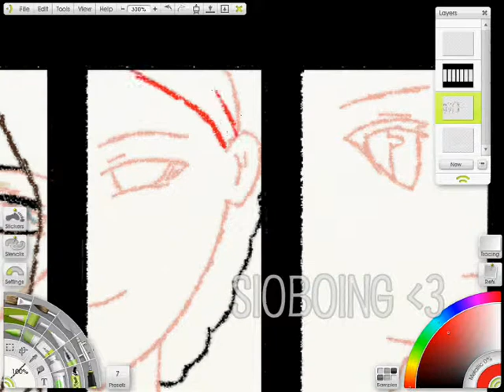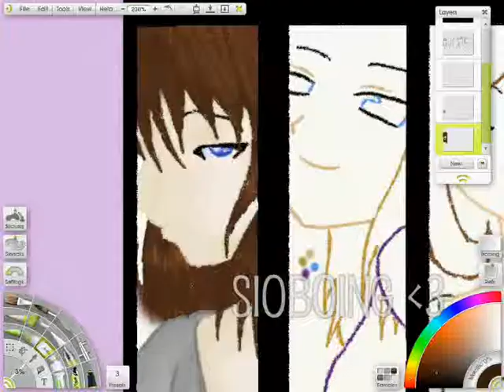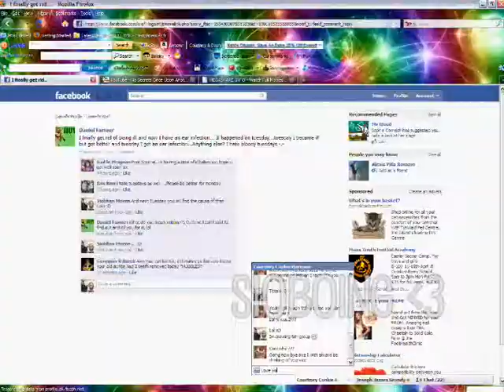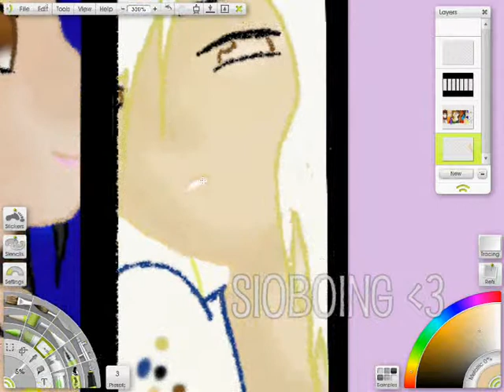Speedpaint 1 - Broken heels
This is my first speed paint - I'm pretty happy with how it came out and I'm aiming for one speed paint a week :D

Paige (Happy go lucky), Sarah (MAKE-UP/HAIR OBSESSION!!), Chrissie (The only normal one..), Siobhan (Me, the one with the weird eye xD), Erin (Smirk Grin :D), Sophie (Daydreamer), Courtney (To blonde for English language @_@).